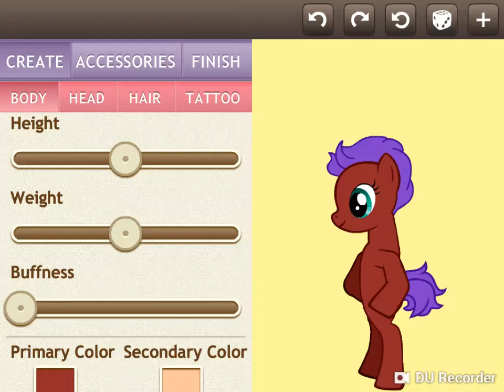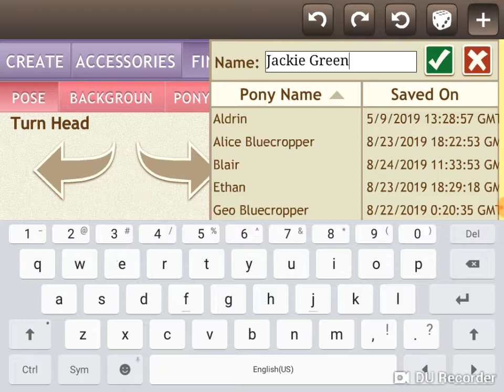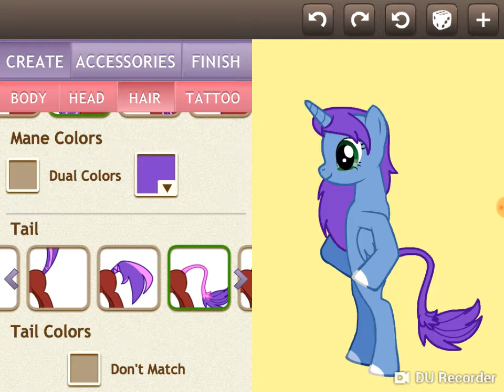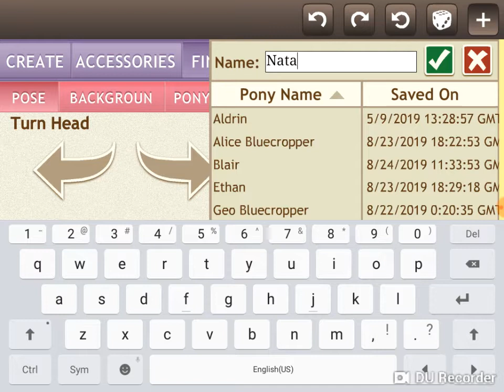Making Jackie,Natasha and Kadesha in pony creator (Android)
(To Geo Bluecropper)